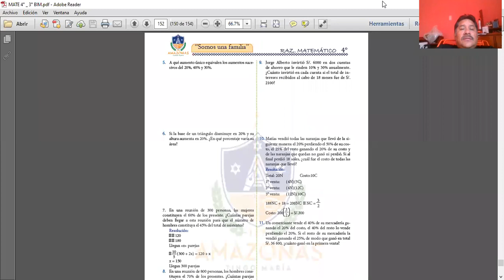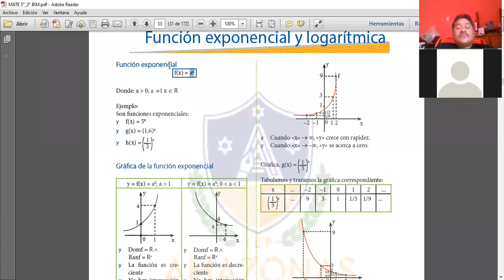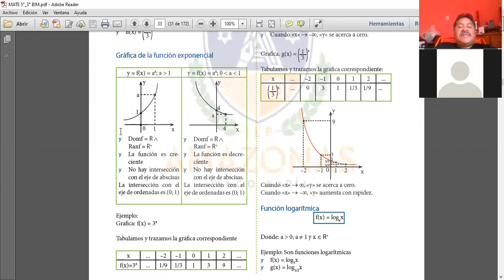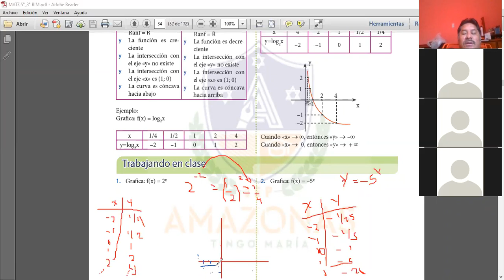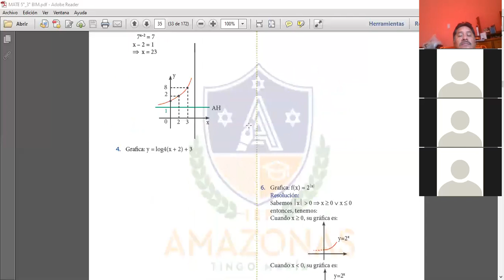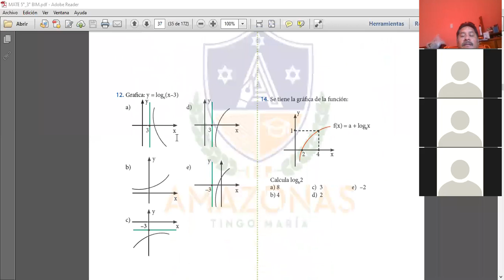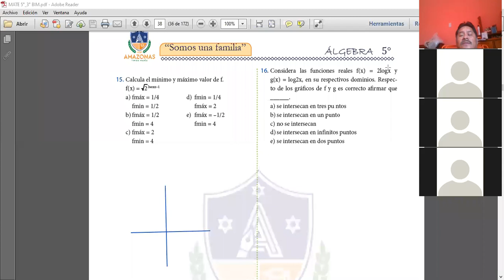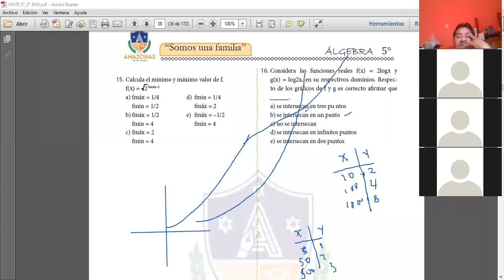FUJNCION EXPONENCIAL Y LOGARITMICA ALGEBRA 5TO